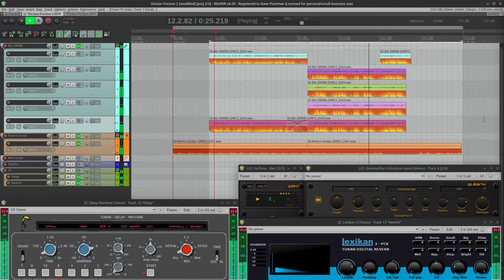Diction Friction - quick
A little bit of silliness I might come back to.

It's one of those ideas that pops into the head while walking back from a mate's place.